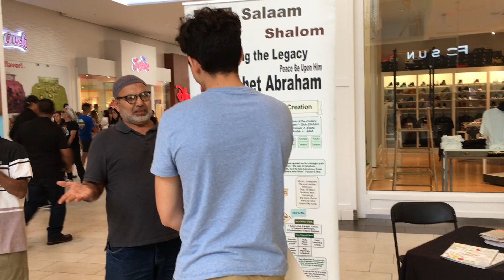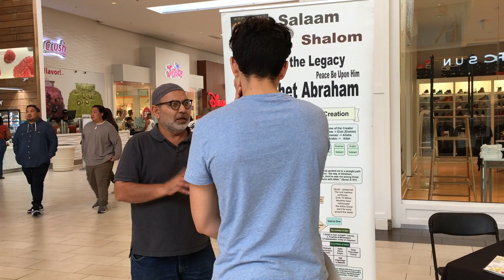dawahdude: 'Use of Intellect in proper way ' WhyIslam table at Cerritos Mall CA